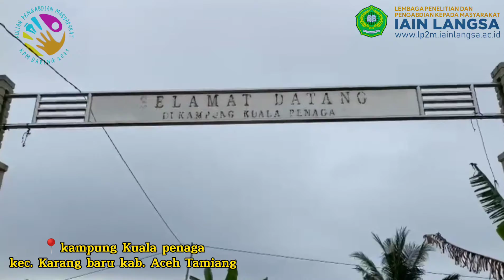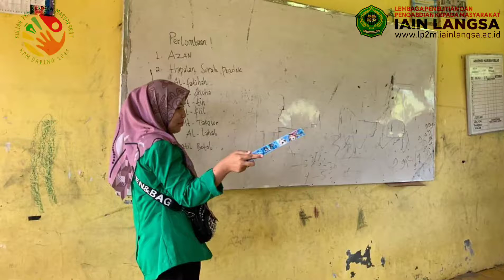VIDEO DOKUMENTER|| KPM-KS Termin II di Desa Kuala Peunaga tahun 2021/2022 ✨